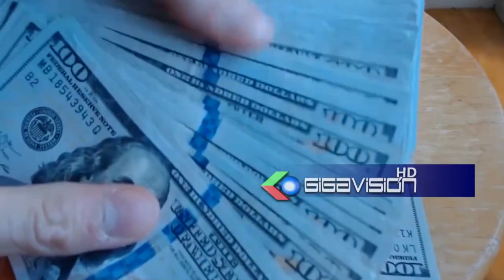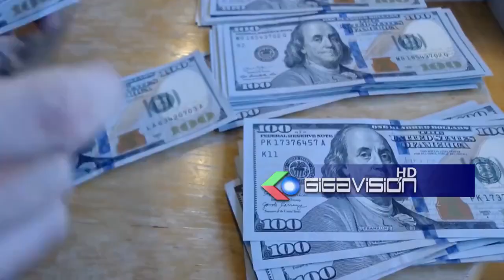IBCE: Pide al Gobierno Nacional aplicar la Ley y penalizar los bloqueos ante perjuicios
IBCE: Pide  al  Gobierno Nacional aplicar la Ley y penalizar  los  bloqueos ante perjuicios  y perdidas millonarias a la economía  del país.

El Gerente General del IBCE Gary Rodríguez. Dijo  que ya son 9 días de bloqueo de carreteras y la  economía del país está  "sufriendo" la imagen de Bolivia en el exterior se está deteriorando y se están vulnerando derechos fundamentales de los ciudadanos a la libre circulación, libre transito establecido en la CPE, por lo que se debe hacer respetar las normas vigentes en el país como la penalización a los bloqueos a quienes causen daño cuando interrumpan cualquier modo de transporte como establece el Código Penal de 2 a 8 años de reclusión. Así mismo, Rodríguez denunció que las pérdidas son millonarias, por ejemplo las pérdidas en el comercio exterior en lo que corresponde a Santa Cruz llegan a $us. 10 millones por día en la no exportación e importación, las pérdidas para los ganaderos son de $us. 3 millones por día y el sector del transporte medio millón de dólares por día, el sector avícola pierde 1,5 millones de dólares día, el bloqueo nos hace daño a todo el país.